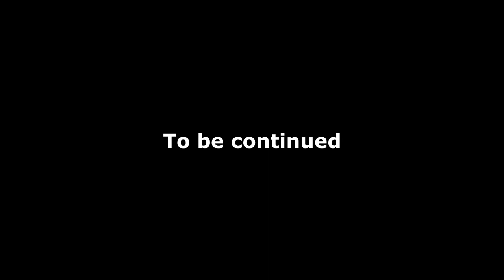상남자 느낌의 모델 지망생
모델,가수,배우,댄서 준비중이라면 무료로 영상제작합니다.
현재 무역학과에 재학중인 대학생입니다.
모델에 대한 열정으로 한달만에 20Kg을 감량한 열정파입니다.
한달간 모델과정도 수료한 준비된 인재를 소개합니다^^
그를 캐스팅 하실분 또는 에이전시 찾습니다.

贸易署现正上大学。热情的模型失去20公斤一个月，一波热情。约一个月，完整的模型引入了一个现成的人才铸造了他^^你看一分钟或机构。模特，歌手，演员，舞者可以自由的视频制作。

モデル、歌手、俳優、ダンサー準備中なら無料で映像制作します。
現在の貿易学科に在学中の大学生です。
モデルへの情熱に一ヶ月ぶりに20Kgを減量した情熱派です。
一ヶ月間のモデルコースも修了した準備された人材をご紹介します^ ^
彼キャスティングする方、または代理店検索します。

Modelos, cantantes, actores, bailarines, producción de vídeo es la preparación es gratis.
Departamento de Comercio está asistiendo actualmente a la universidad.
Modelo 20Kg pasión por la pérdida de la onda de sólo un mes de la pasión.
La finalización del modelo de proceso se prepara durante un mes para presentar el talento ^ ^
Te ves un minuto o agencia echándolo.